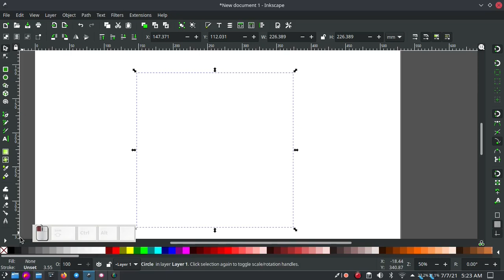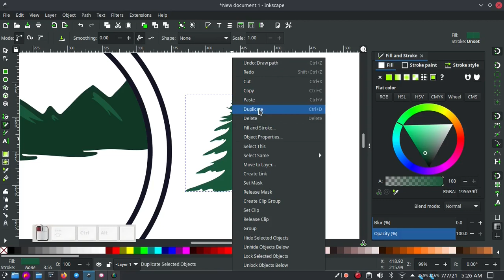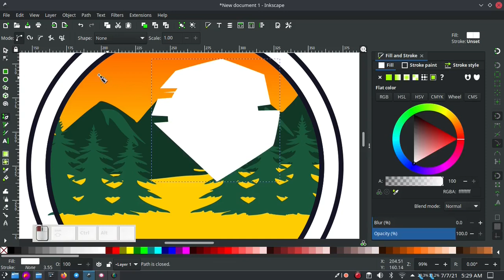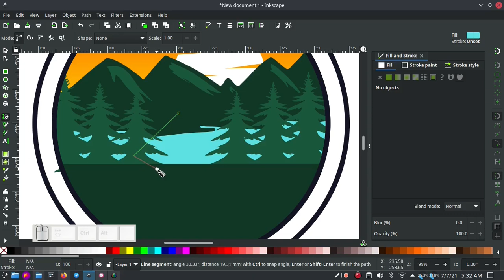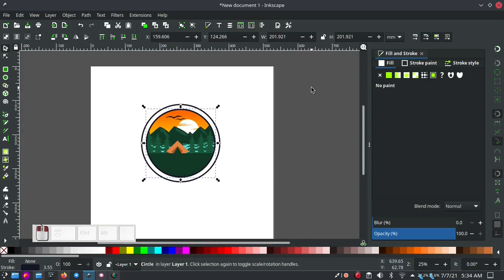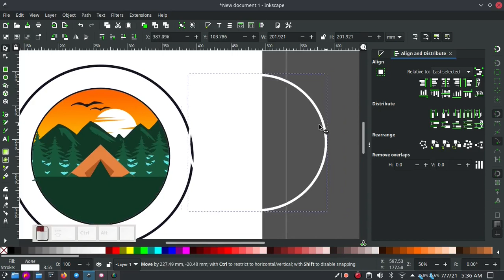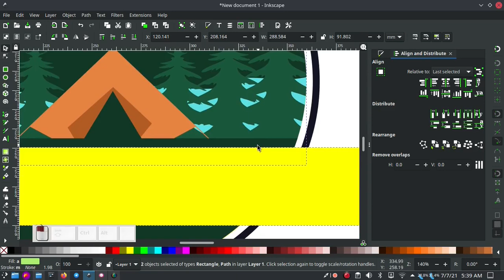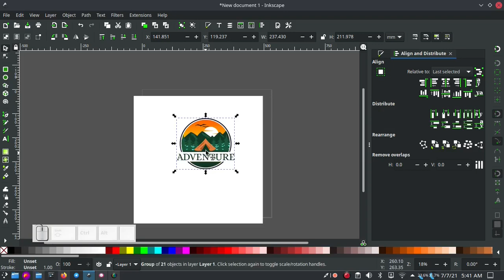Buat logo Emblem/vintage di Inkscape. Basic Level 1 :)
Banyak sekali yang request langkah-langkah membuat logo bergaya vintage. nah ini dasar sekali dan belum yang detail. ikuti terus untuk dapat tutorial berikutnya..
Channel yang akan membahas lengkap tentang Open source secara bertahap:
== AMUNISI ==
- Laptop : TOSHIBA Satelite L750, Core i7, RAM 6GB, NVidia
- Video Editing : Kdenlive 20.12.1
- OS : Langitketujuh OS (Linux)
- Screen Recorder: Screen Simple Recorder (SSR)
- Recorder Audio : Redmi Note 10 Pro
- Mic External: Mic Condenser BM-800 / CLIP ON BOYA
- Sound Card : Tuffware V8
- Audio Editing : Audacity

== SOCIAL MEDIA ==
Yuk, berteman di social media lain :

== FOCUS CONTENT ==
untuk sementara kita akan bahas 3 alat tempur ini dulu:
Editing Video:
- Kdenlive
Vector Graphic:
- Inkscape
Bitmap Graphic:
- GIMP